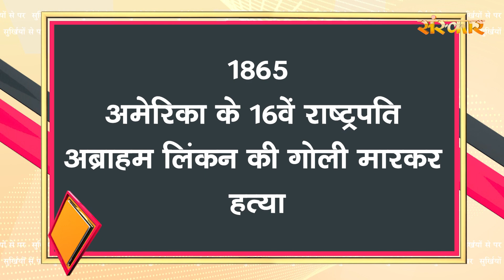Surkhiyon Se Pare !! सुर्ख़ियों से परे !! 14 April’ 2022 !! Dharm And Adhyatmik News !! Sanskar